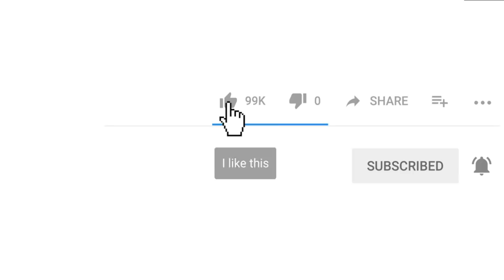Buddy in Oven | Kick The Buddy